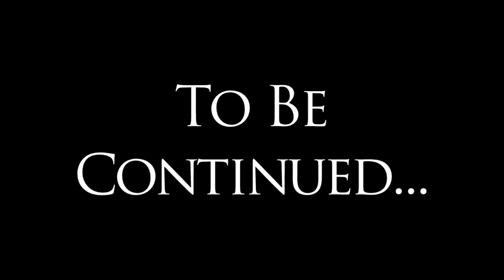Marvel: Ultimate Alliance 2 - Pro-Reg Walkthrough Part 18: Out Of Control